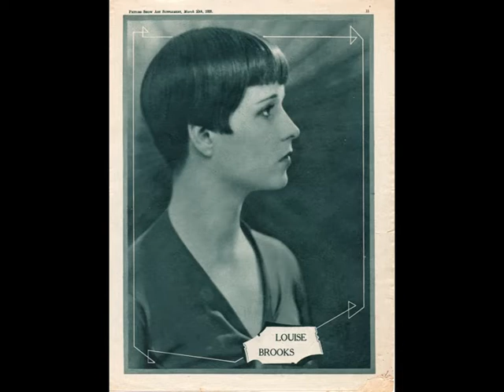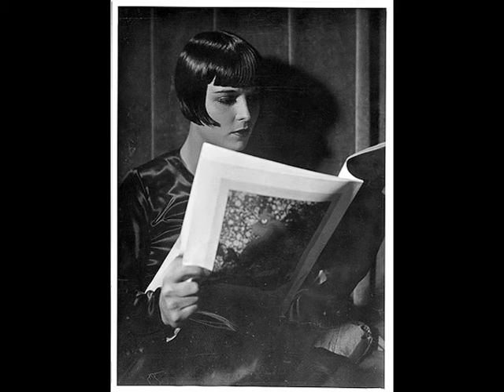Heart Breakin' Baby - Five Brimingham Babies (California Ramblers) (1927)